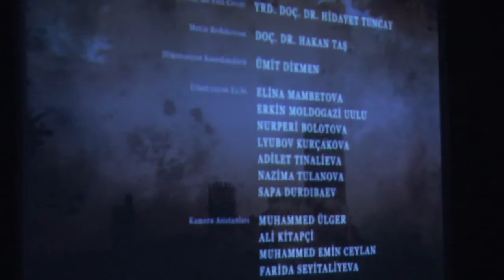AHISKALI TÜRKLER BELGESEL FİLMİ BİŞKEK GALASI